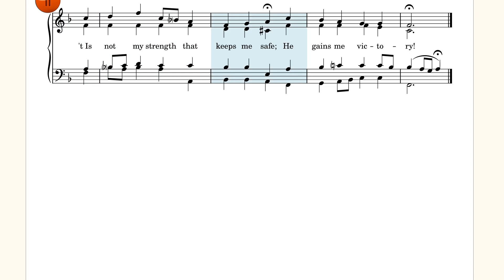He who prays for me. Ornamented version. 4 part (SATB) choir arrangement.